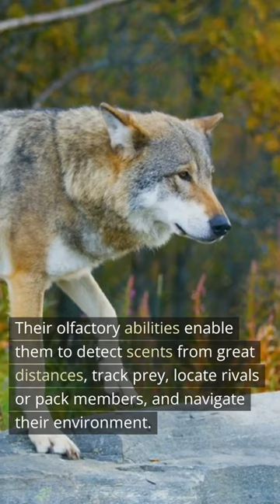100,000 times more sensitive than a humans 🐺🤯